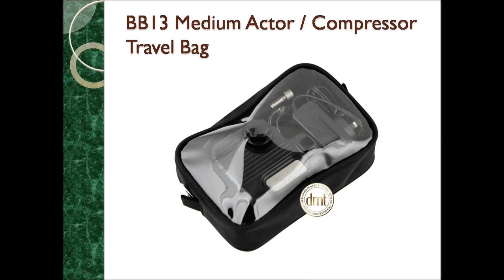Small To Medium Pouches Up To 25% OFF | Designer Makeup Tools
Small to medium pouches by Designer Makeup Tools are handy and compact makeup pouches where you can store and organize you small kits when travelling or attending short makeup courses.
Now on Sale up to 25% OFF for a limited time only.